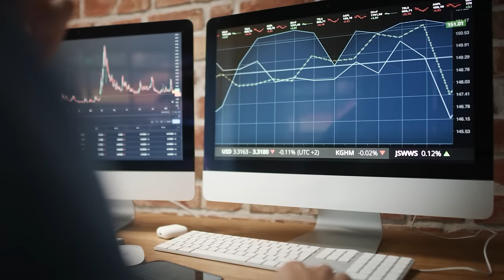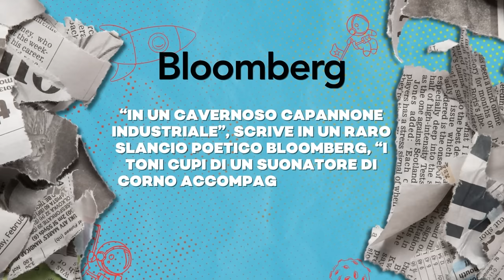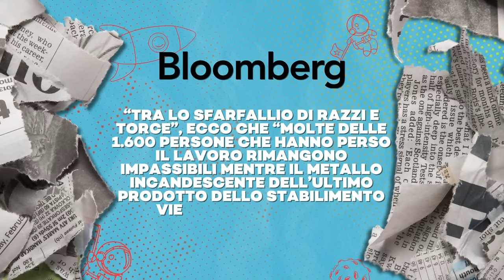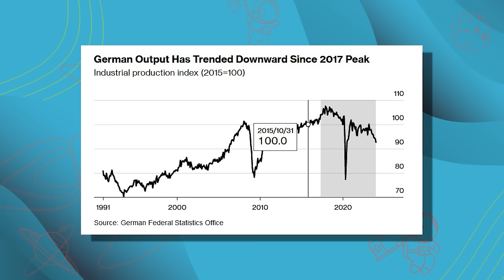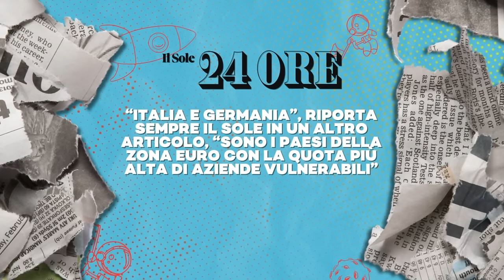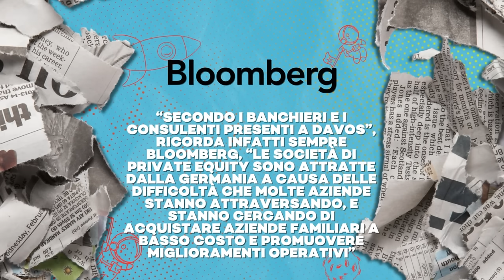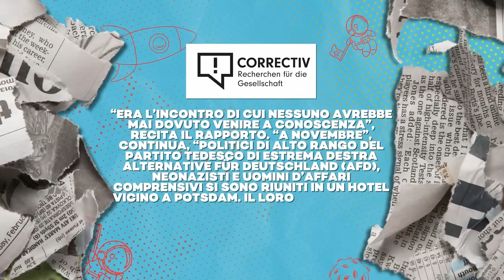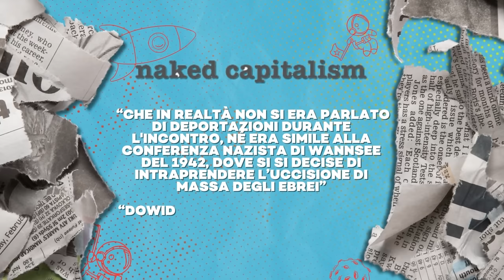Italia, Germania e Giappone: quale delle 3 Colonie USA FALLIRÀ PER PRIMA?